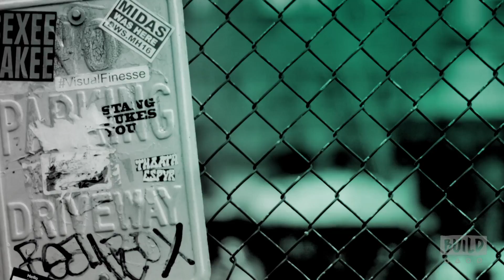Ari'el Stachel Speaks On "The Band's Visit"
After a mix-up at the border, an Egyptian Police Band is sent to a remote village in the middle of the Israeli desert. With no bus until morning and no hotel in sight, these unlikely travelers are taken in by the locals. Under the spell of the desert sky, their lives become intertwined in the most unexpected ways. "The Band's Visit" celebrates the deeply human ways music, longing and laughter can connect us all. Ari'el Stachel, who received a Drama Desk Award nominations for Outstanding Featured Actor in a Musical for his role, stops by to discuss the musical.